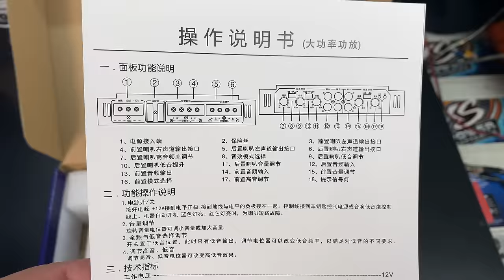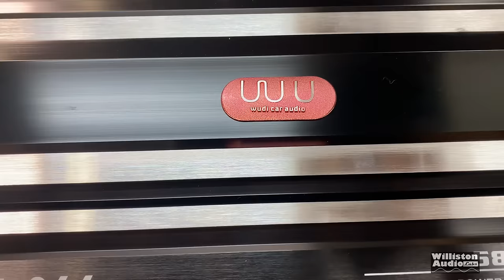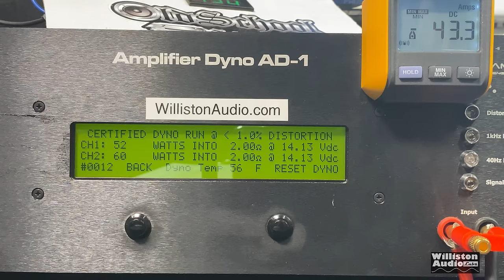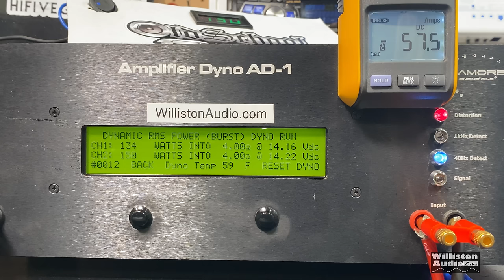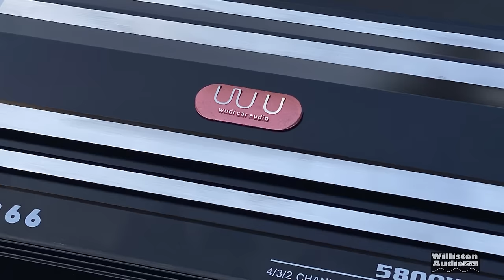I Paid $45 for 5800 watts? WUDI Car Audio C-266 Four Channel Amplifier [4K]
It has been known over the years some car audio companies provide unrealistic wattage numbers on their amplifiers in order to sell more. Sure, we've seen "1000 watt MAX" amps since way back in the 90's, but here lately the lies are getting out of control. Example in point, the WUDI Car Audio C-266, which is rated "5800 watts MAX" into 4 channels and 100x4 RMS. It's quite obvious with the $45 price tag, this 5800 watt number is a figment of someone's imagination. Possibly Chinese math misinterpretation? Must be!

Either way, let's take a closer look at this amp and find out how much power it actually puts out. We'll also look inside and try it with some speakers. See more below:

Samson Go Mic Mobile
960 LED Panel
Lavaliere Microphone
Sennheiser Wireless Mic